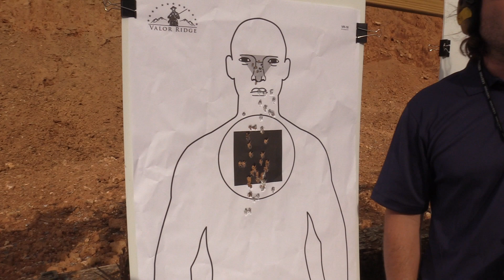Do Police Shoot Criminals Too Many Times?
Police have tens of thousands of contacts per day. They are required to make snap decisions under tense and complex situations. The majority of police shootings are totally justified. Of those that are justified, sometimes criminals are shot multiple times. Is this due to police brutality, lack of discipline, or lack of marksmanship? Or is there more to the situation that meets the eye? In this video, we cover these topics.